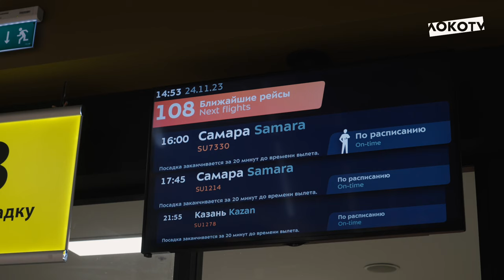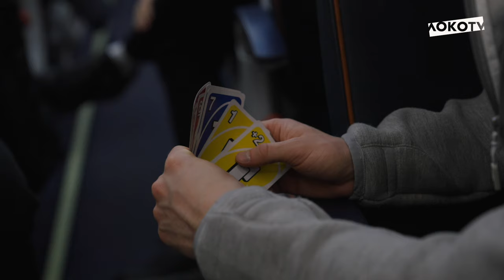Летим в Самару! Встреча со спартаковцами, драка Пиняева, прятки Лоськова, снежки Митая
Так проходил наш перелёт в Самару ✈️

🤝 Встреча со спартаковцами
🫣 Прятки Дмитрия Лоськова
👊 Драка Сергея Пиняева
😏 Традиционные игры в Uno
🤐 Цензурная речь Антона Миранчука
🤭 Снежки Марио Митая

Это и многое другое — уже на нашем канале 😎🖥